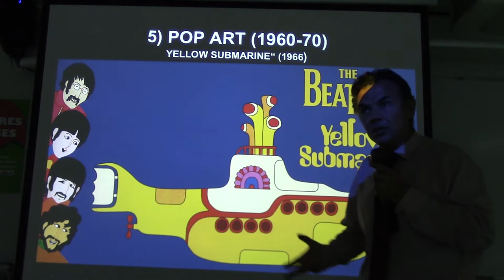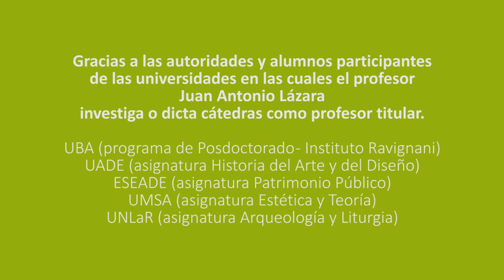285 POP ART Y LOS BEATLES POR EL PROF. JUAN LÁZARA